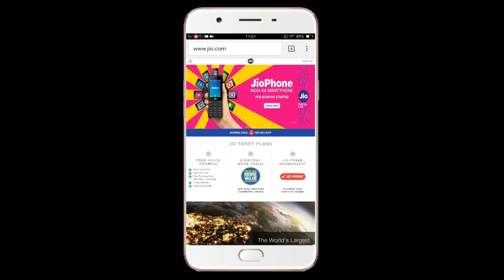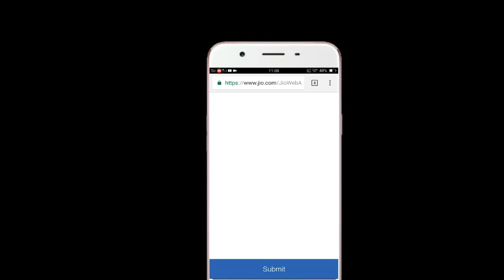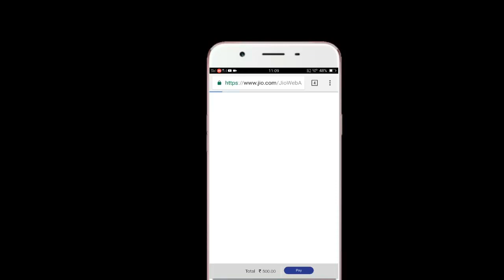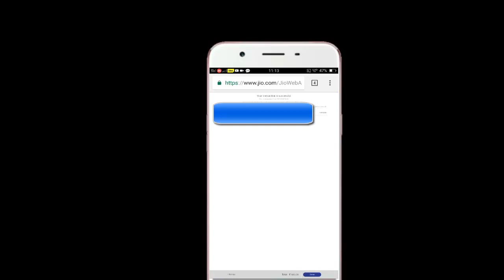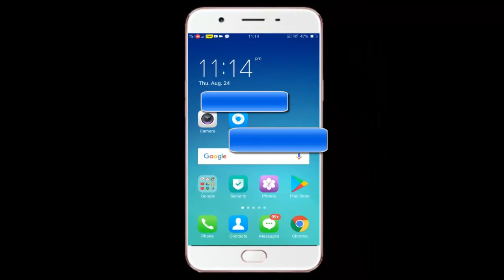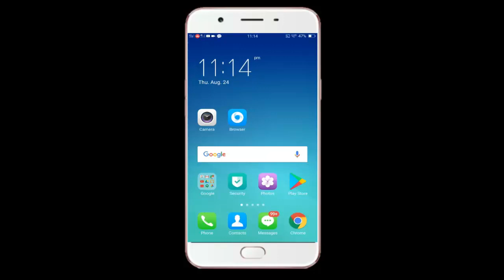मैंने तो जीओ फोन बुक कर लिया क्या आपने जियो फोन बुक की..?home delivery!